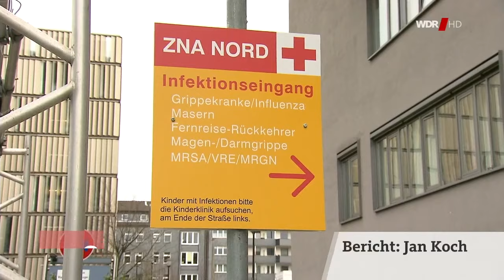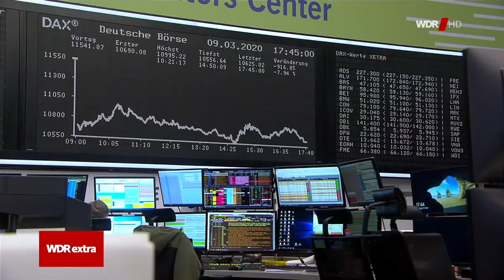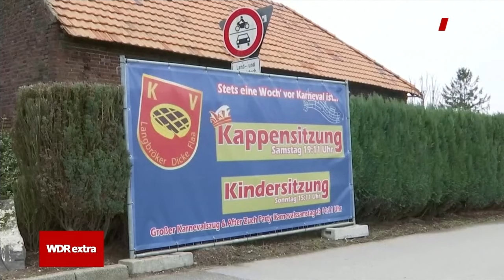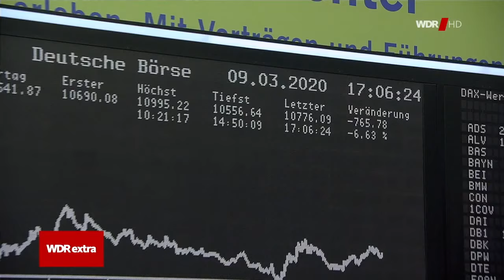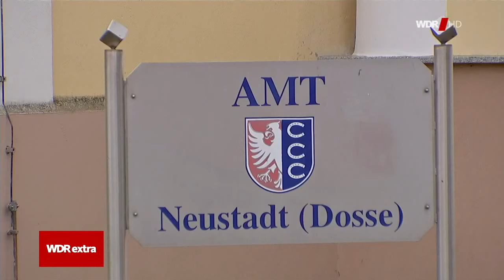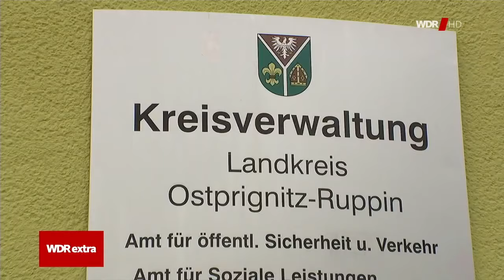Coronavirus NRW: Neuste Infos zu den Corona-Toten | WDR extra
Coronavirus NRW: In diesem WDR extra sprechen wir mit NRW-Gesundheitsminister Karl-Josef Laumann über die ersten beiden Todesfälle in Deutschland, die auf das Coronavirus zurückzuführen sind. Einer davon ereignete sich in Essen. Dort starb eine 89-jährige Frau. Das Virus sei bei ihr letzten Dienstag festgestellt worden. Bei dem zweiten Todesfall handelt es sich um einen 74-jährigen Mann aus Gangelt.
Außerdem wurde nun in Brandenburg das Dorf Neustadt Dosse unter Quarantäne gestellt. Dort leben ca. 2000 Menschen.

Dieser Beitrag wurde am 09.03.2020 ausgestrahlt und gibt den Nachrichtenstand zu diesem Zeitpunkt wieder. Das Video wurde seitdem nicht aktualisiert.

Im Kanal WDR aktuell findet Ihr täglich neue Nachrichten und Hintergrund-Berichte - vor allem zu politischen und gesellschaftspolitischen Themen. Unsere Videos stammen meist aus den TV-Sendungen WDR aktuell, Aktuelle Stunde und WDR extra.